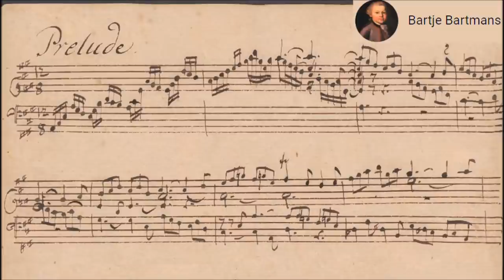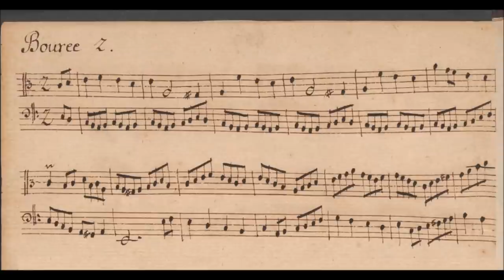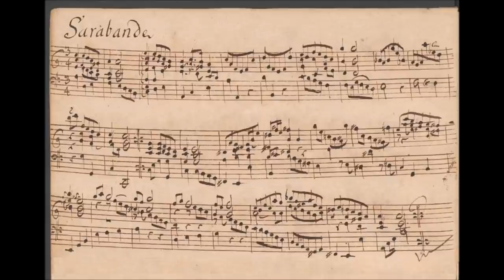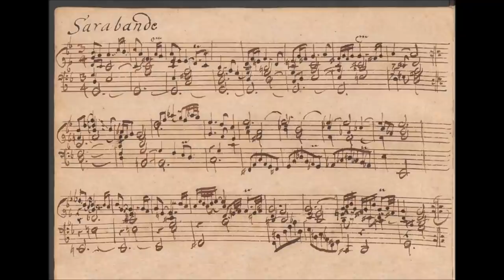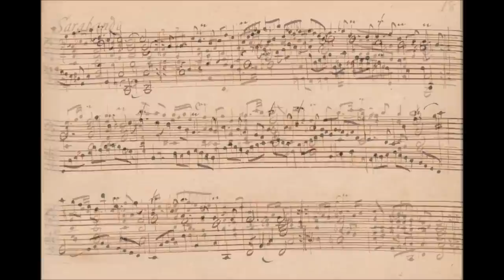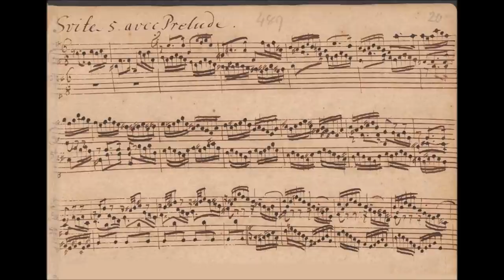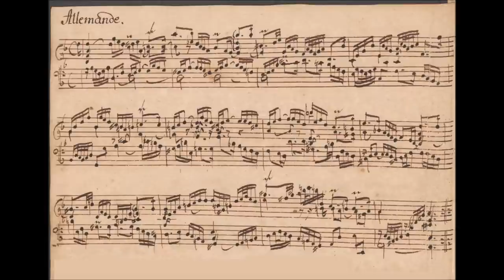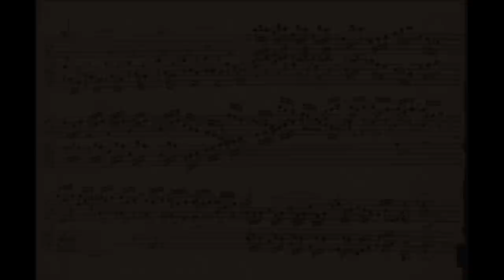J.S. Bach - The Six English Suites, BWV 806-811 (1715-20)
Johann Sebastian Bach (31 March [O.S. 21 March] 1685 – 28 July 1750) was a German composer and musician of the Baroque period. He is known for instrumental compositions such as the Brandenburg Concertos and the Goldberg Variations as well as for vocal music such as the St Matthew Passion and the Mass in B minor. Since the 19th-century Bach Revival he has been generally regarded as one of the greatest composers of all time.

Copyists of the Suites are: Johann Friedrich Agricola (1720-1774) and
Johann Philipp Kirnberger (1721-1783) plus an Anonymous scribe. Agricola's contribution has not been confirmed.

ENGLISH SUITE NO. 1 IN A MAJOR, BWV 806 (total 31'23)
1. Prélude (0:00)
2. Allemande (2:32)
3. Courante I (7:41)
4. Courante II (9:48)
5. Double I (12:23)
6. Double II (14:50)
7. Sarabande (17:21)
8. Bourée I - Bourrée II - Bourrée I (21:30)
9. Gigue (28:07)

ENGLISH SUITE NO. 2 IN A MINOR, BWV 807 (total time 24’45)
1. Prélude (31:26)
2. Allemande (36:54)
3. Courante (41:01)
4. Sarabande (43:07)
5. Bourrée I - Bourrée II - Bourrée I (46:27)
6. Gigue (52:34)

ENGLISH SUITE NO. 3 IN G MINOR, BWV 808 (total time 21’50)
1. Prélude (56:03)
2. Allemande (1:00:03)
3. Courante (1:04:16)
4. Sarabande (1:06:55)
5. Gavotte I - Gavotte II (ou la musette) - Gavotte I (1:10:17)
6. Gigue (1:14:34)

ENGLISH SUITE NO. 4 IN F MAJOR, BWV 809 (total time 24’40)
1. Prélude (1:17:56)
2. Allemande (1:23:58)
3. Courante (1:28:29)
4. Sarabande (1:30:23)
5. Menuet I - Menuet II - Menuet I (1:33:30)
6. Gigue (1:38:42)

ENGLISH SUITE NO. 5 IN E MINOR, BWV 810 (total time 23’56)
1. Prélude (1:42:30)
2. Allemande (1:48:07)
3. Courante (1:52:50)
4. Sarabande (1:55:17)
5. Passepied I - Passepied II - Passepied I (1:59:08)
6. Gigue (2:02:48)

ENGLISH SUITE NO. 6 IN D MINOR, BWV 811 (total time 31’06)
1. Prélude (2:06:20)
2. Allemande (2:14:59)
3. Courante (2:19:45)
4. Sarabande (2:22:39)
5. Double (2:25:20)
6. Gavotte I - Gavotte II - Gavotte I (2:28:02)
7. Gigue (2:33:08

PETER WATCHORN, harpsichord
(Walter Burr, Hoosick, NY, after Benoist Stehlin, 1760)

“Six great Suites, consisting of preludes, allemandes, courants, sarabandes, jigs &c. They are known by the name of the English Suites because the composer made them for an Englishman of rank.”
—J. N. Forkel, Bach’s Life and Works (1802)

Active as a harpsichordist since 1974.
At the 1985 Boston Early Music Festival, Peter Watchorn was presented with the Erwin Bodky Memorial Award for his Bach performances. His principal harpsichord teacher was Isolde Ahlgrimm, with whom he studied between 1985 and 1992. He has published numerous articles about her life and career, as well as a full-length biography.
In 1995 Peter Watchorn received a doctoral degree, with his dissertation on the English Suites, from Boston University. His career has taken him throughout Europe, the United States, and his native Australia. Since 1987 he has lived in Cambridge, Massachusetts. An accomplished harpsichord builder as well, he has collaborated as performer with other makers throughout the world in presenting the finest of their instruments to the public. This recording was the first in a series that over the next few years encompassed the complete harpsichord works of J. S. Bach.

These six suites for keyboard are thought to be the earliest set that Bach composed aside from several miscellaneous suites written when he was much younger. Bach's English Suites display less affinity with Baroque English keyboard style than do the French Suites to French Baroque keyboard style. It has also been suggested that the name is a tribute to Charles Dieupart, whose fame was greatest in England, and on whose Six Suittes de clavessin Bach's English Suites were in part based.

Surface characteristics of the English Suites strongly resemble those of Bach's French Suites and Partitas, particularly in the sequential dance-movement structural organization and treatment of ornamentation. These suites also resemble the Baroque French keyboard suite typified by the generation of composers including Jean-Henri d'Anglebert, and the dance-suite tradition of French lutenists that preceded it.

In the English Suites especially, Bach's affinity with French lute music is demonstrated by his inclusion of a prelude for each suite, departing from an earlier tradition of German derivations of French suite (those of Johann Jakob Froberger and Georg Boehm are examples), which saw a relatively strict progression of the dance movements (Allemande, Courante, Sarabande and Gigue) and which did not typically feature a Prelude. Unlike the unmeasured preludes of French lute or keyboard style, however, Bach's preludes in the English Suites are composed in strict meter.